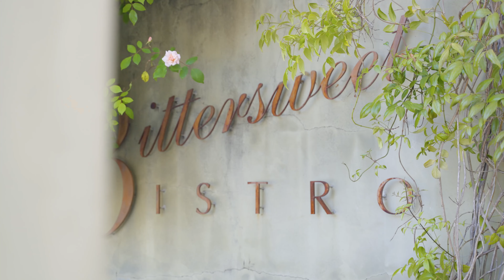Great project in Rio del Mar on a property that has access to some fantastic locations.